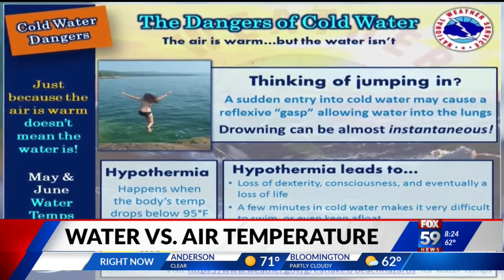Water vs air temperature